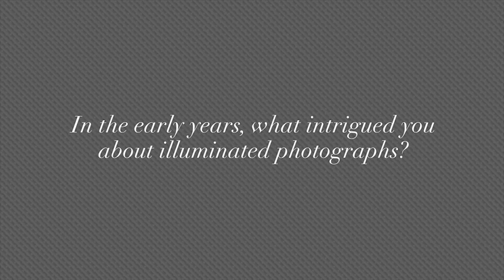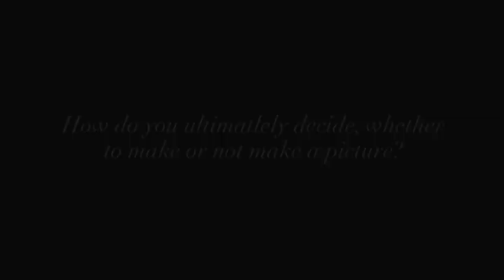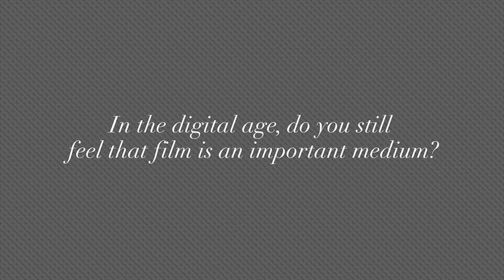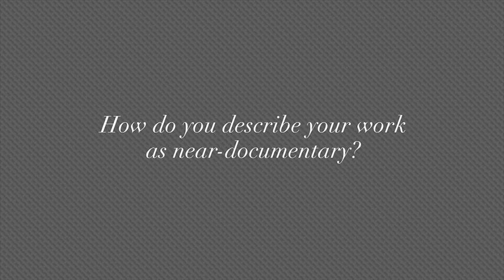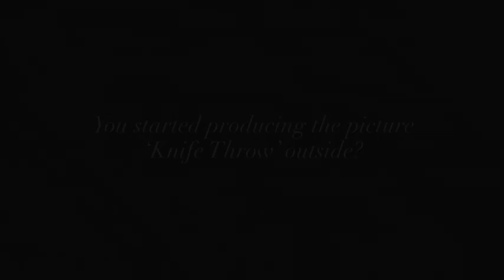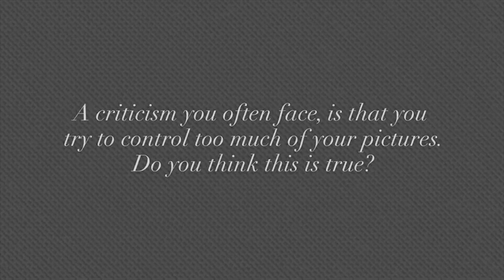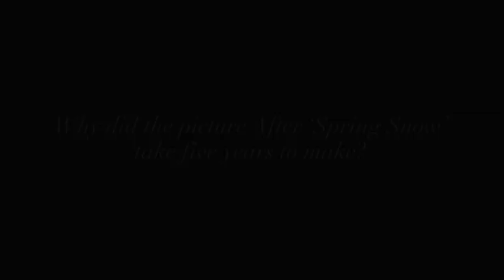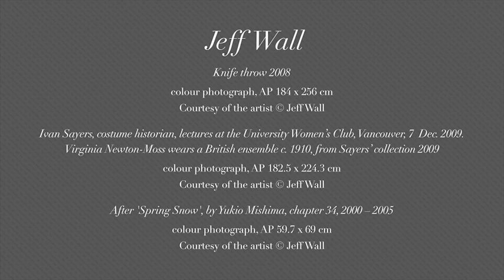AGWA Talks: Jeff Wall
Conversation between Jeff Wall, Artist and Gary Dufour, Deputy Director | Chief Curator, AGWA. Perth 27 May 2012